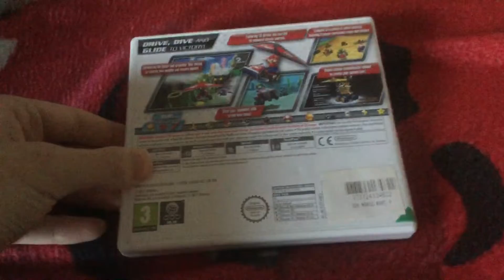My Mario Video Game Collection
I have 5 games in this collection.